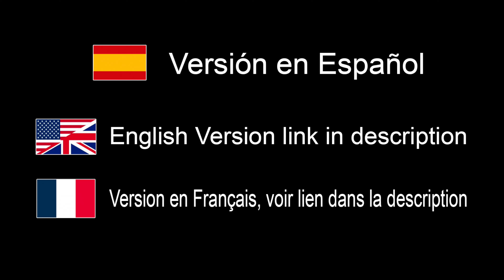Iluminación Fotográfica: Comparativa de 4 Softbox / Modificadores de Westcott - EN ESPAÑOL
Amazon España USA

Enlaces a mi material en FotoK y Amazon USA

España USA

España USA

España USA

España USA

España USA

Amazon España USA